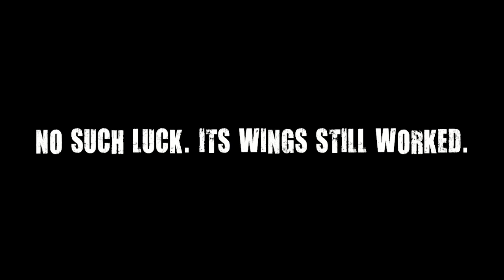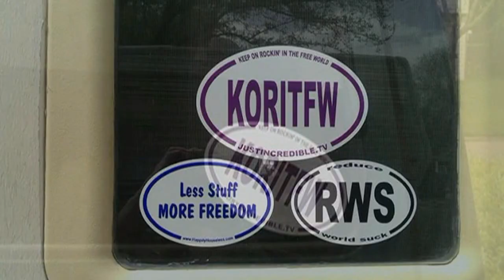Van Life: Helping a goose, update on Dora!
Have many solid offers over 40K, let's see what happens or if I chicken out and keep her haha. Life's an adventure!
~ About this channel ~ Like me on Facebook! ~ Love the intro/outro tunes?